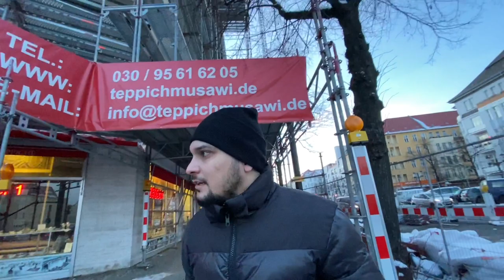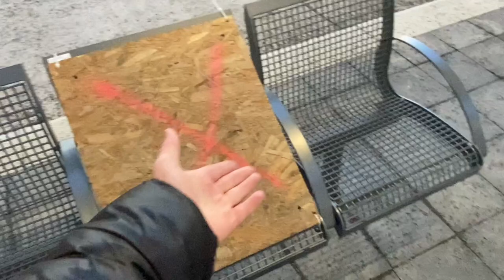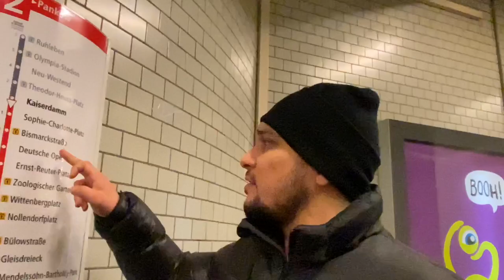1 Tag Berlin ZOB | Charlottenburg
Hey Freunde,

Der Zentrale Omnibusbahnhof (kurz: ZOB Berlin) am Funkturm befindet sich im Berliner Ortsteil Westend des Bezirks Charlottenburg-Wilmersdorf. Er entstand auf Initiative von Gustav Severin (Gründer des Verbandes Berliner Omnibusunternehmer) und wurde im Mai 1966 in Betrieb genommen. Er ersetzte den seit 1951 am Stuttgarter Platz befindlichen Busbahnhof für den Busverkehr nach Westdeutschland.